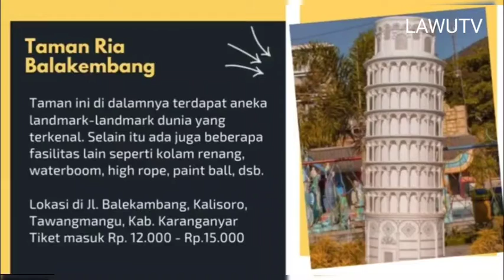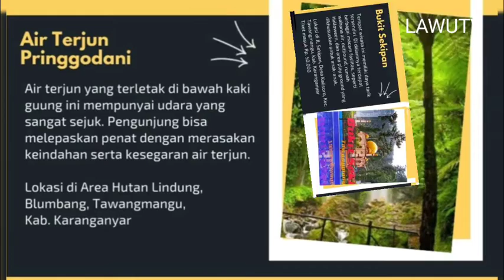KOTA WISATA TAWANGMANGU